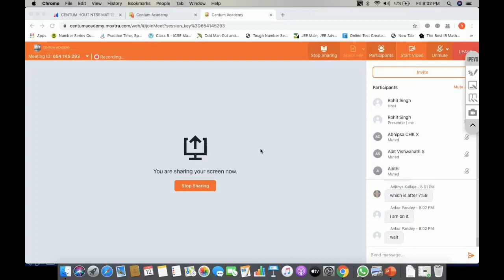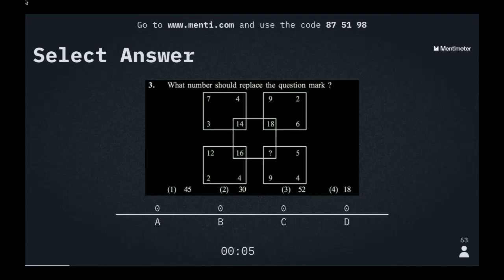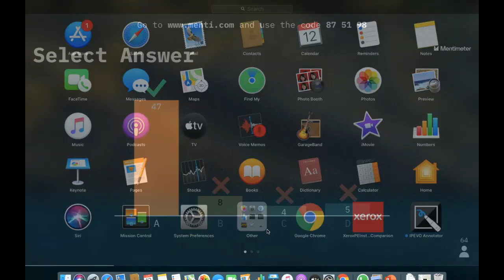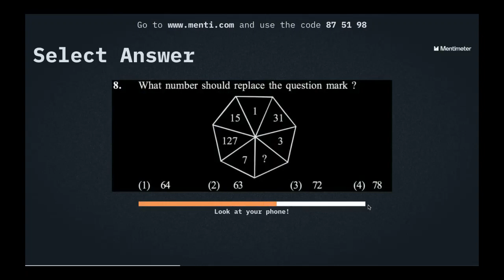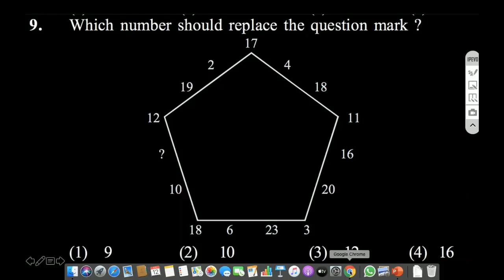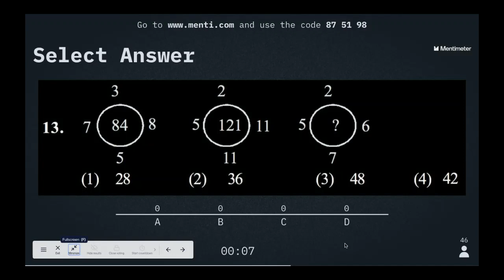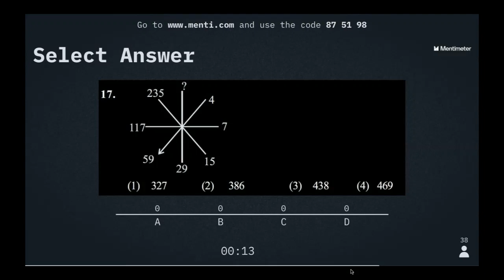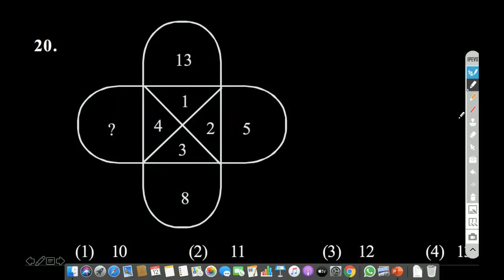CENTUM HOUR X NTSE MAT [12 JUN 2020]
Centum Hour on Mental Ability
Topic: Missing Characters
Instructor: Rohit Singh